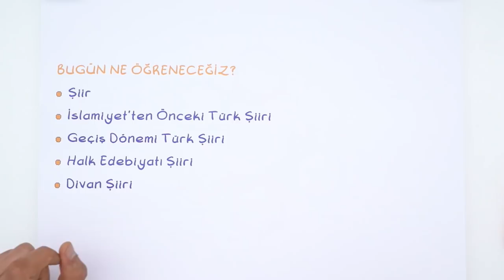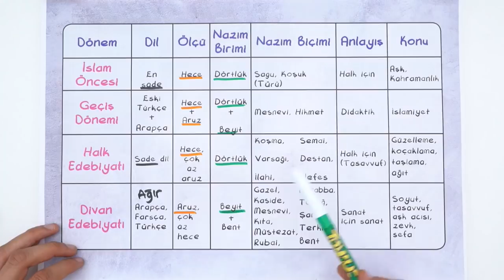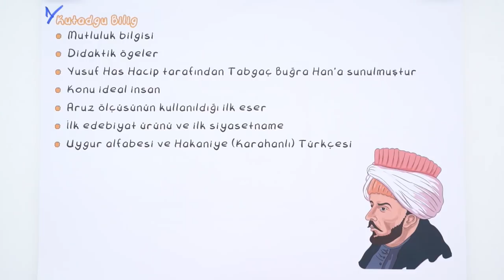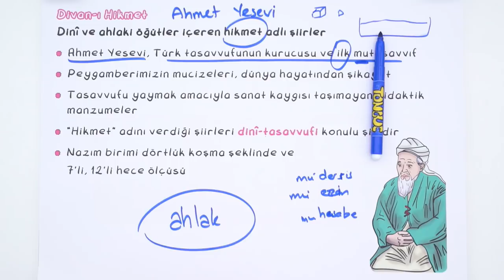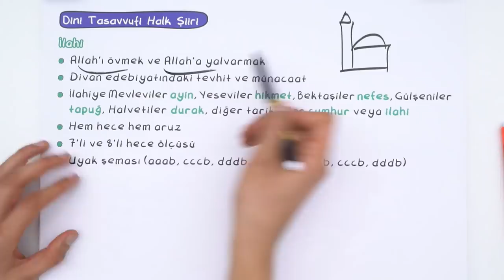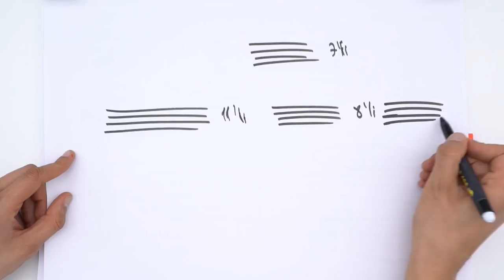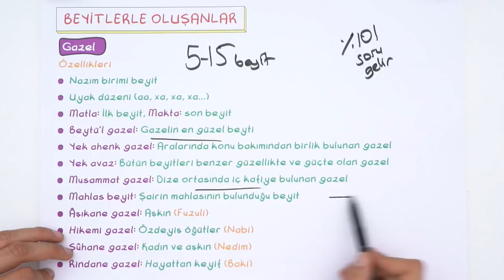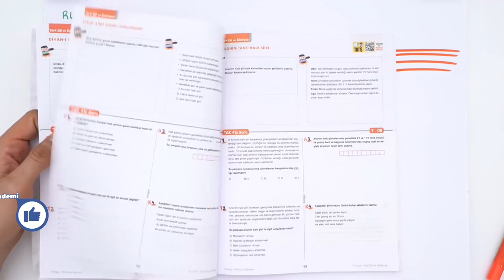10. Sınıf Edebiyat | Şiir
10. Sınıf kasım ayı programını indirmek için buraya tıklayabilirsin
10. Sınıf Edebiyat dersinin önemli konularından olan "Şiir" konusunu konuanlatım ve yeni nesil soru çözümleri ile sana öğretiyoruz. 😎